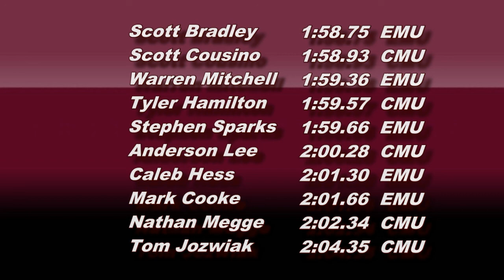2015-01-31 EMU vs CMU M 800m